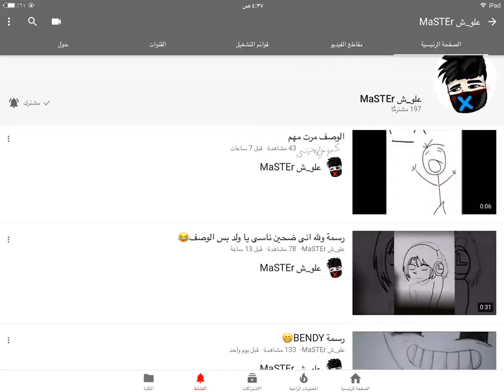دعم رابط القناه بل وصف أرجو توصلونه 9000000000 الف مشترك بليز الوصف